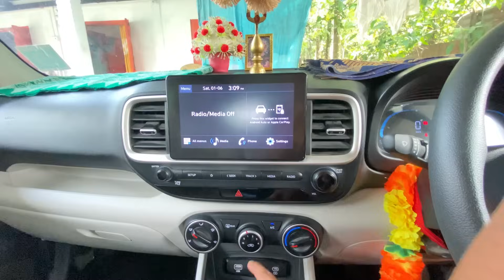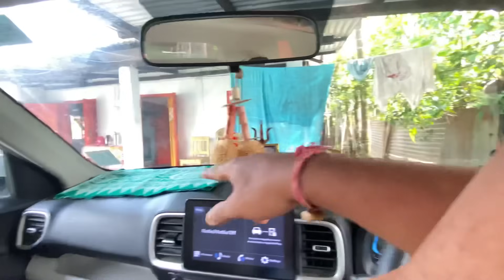Songsar Ni Mohimaow Kituaow Orrr 🔥 Kambai🤣🤣// Am Back With New Episode Hwnw Nama😄🫣🤣🤣???